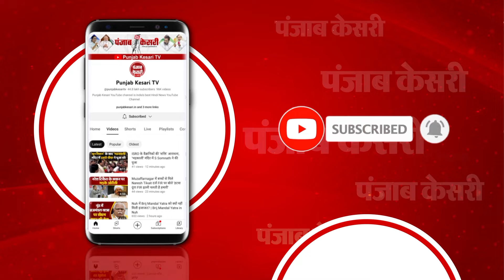आज Jammu का दौरा करेंगे आर्मी चीफ Upendra Dwivedi, टॉप कमांडर्स के साथ करेंगे बैठक | Indian Army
आज जम्मू का दौरा करेंगे आर्मी चीफ

जनरल उपेंद्र द्विवेदी आज जम्मू जाएंगे

टॉप कमांडर्स के साथ बैठक करेंगे आर्मी चीफ

सुरक्षा को लेकर हाई लेवल मीटिंग करेंगे

जम्मू में लगातार बढ़ रही हैं आतंकी गतिविधियां